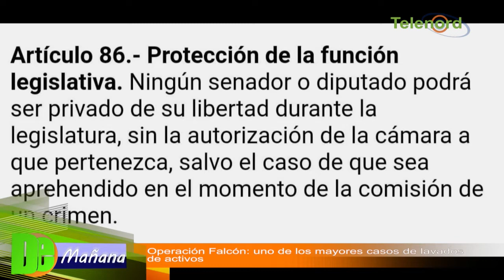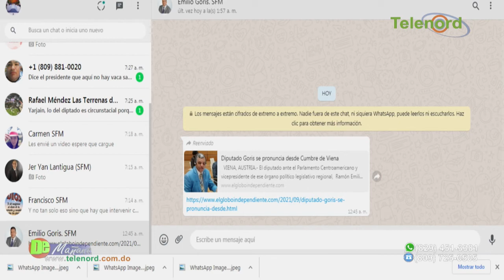Operación Falcón: Apresan al director de Comunidad Digna en uno de los mayores casos de lavados